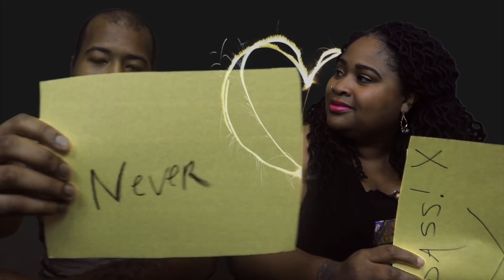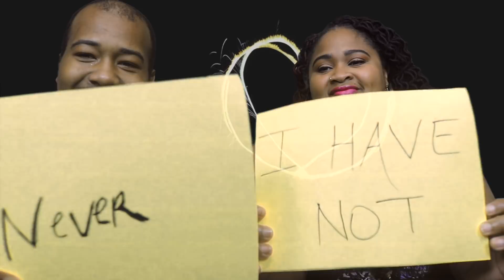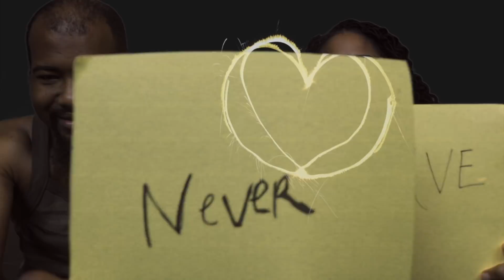Never Have I Ever "Adult Edition"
Need to Know Info :

WILLTLEET.V.